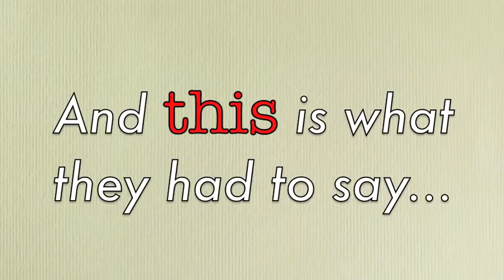RED 7 SALON - Why YOU should choose us!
RED 7 SALON clients are uber FANS! Why? They appreciate and respect the major differences that our brand represents in the wide, wonderful world of hair salons. We are more about focusing on long-term individual relationships, quality instead of quantity, & having fun with our passion!

We truly LOVE what we do each and everyday and it shows.

RED 7 SALON is a colorful, relaxing, and fun boutique hair salon company that offers its clients a unique beauty experience. The salon's two locations (Chicago/Evanston) provide the best in modern cutting, hair color, chemical services, specialized conditioning treatments, as well as extensions, make-up lessons/sessions, and facial waxing.

As a widely respected industry leader, RED 7 SALON has been featured as a TOP 100 U.S. SALON (2012 & 2011) by Elle Magazine, a TOP 200 U.S. SALON (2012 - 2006) by Salon Today Magazine, as well as BEST SALON/STYLIST (2011, 2010, 2006) by Chicago Magazine. RED 7 SALON has been seen on The Rachel Ray Show (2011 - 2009), NBC 5, ABC 7, and AOL's Hot In My Salon. RED 7 SALON has been a contributor to Lucky, Allure, Elle, Chicago Tribune, Chicago Social, and Today's Chicago Woman. RED 7 SALON is the official hair salon for the Lollapalooza Music Festival (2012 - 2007).

RED 7 SALON has worked with celebrities, such as: Michelle Williams, DEV, Marlee Matlin, America's Next Top Model All-Stars, Perez Hilton, Ke$ha, Mally Roncal, Arcade Fire, Gretta Monahan, Young the Giant, Taylor Miller, and The National - to name just a few. RED 7 SALON has worked with fashion companies, such as: Old Navy, EXPRESS, Anna Fong, Amber Lynn Designs, J. Cheikh, Shorty Clothing, and Wanda Cobar Designs.

With the belief in giving back to the community, RED 7 SALON has also donated to Junior League of Chicago, Bottomless Closet, Y-ME, Teach for America, Chicago Foundation for Women, About Face Theatre, The Cradle, and The Boys and Girls Club.

MISSION STATEMENT
Show Kindness.
Create Comfort.
Go Above & Beyond.
Accept Everyone.

RED 7 SALON was founded in 2002 by David Kafer, Master Stylist/Co-Owner, and Jason Hall, Managing Director/Co-Owner.